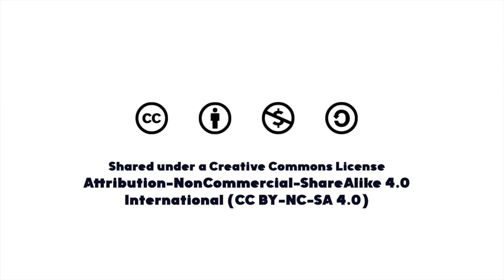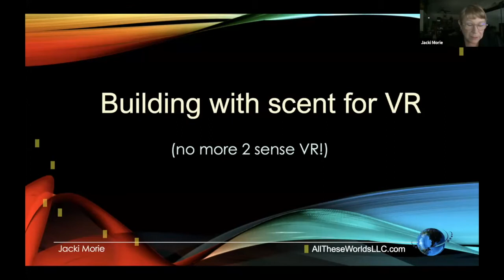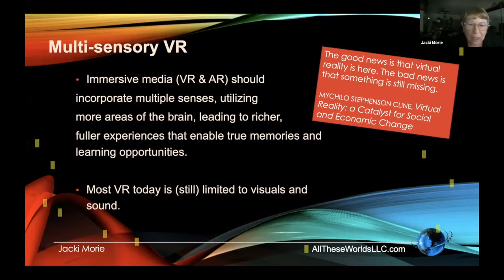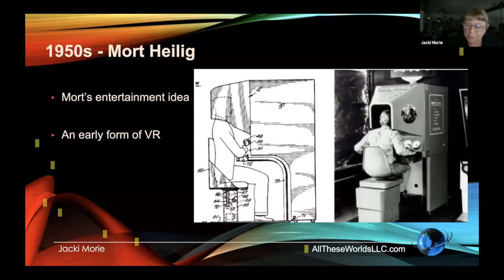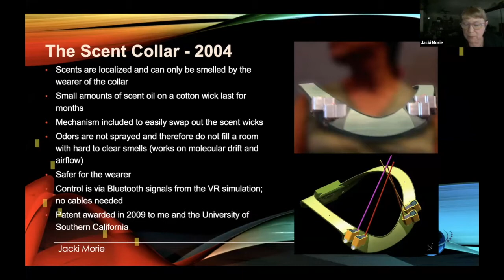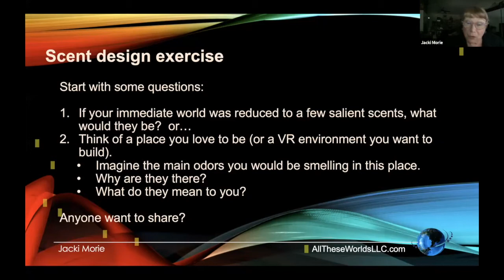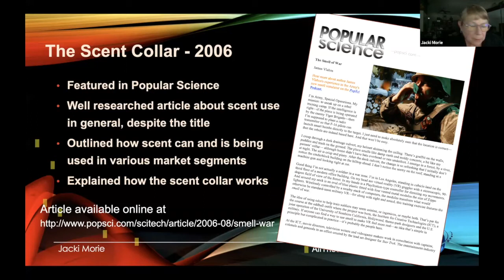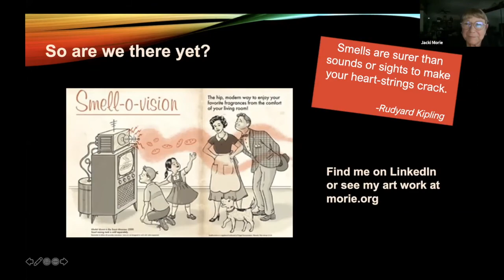Dr Jacquelyn Ford Morie: Building Scent into VR Worlds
With degrees in both art and computer science, Dr. Morie has 25 years experience in developing innovative techniques for rich, emotionally evocative virtual reality (VR) environments. As part of this pioneering work, she invented a scent collar to bring the emotional power of smell to immersive experiences, and developed new types of functions for VR, such as connections to multiple sensor and feedback systems to make VR more effective. Dr. Morie spent 13 years as a Sr. Research Scientist at USC’s Institute for Creative Technologies (ICT), which she helped found. While there, she created novel VR telehealth care activities using her deep understanding of art, computer animation and human behavior to enhance patient engagement with these programs. In the mid-1990s, Dr. Morie started comprehensive computer animation training programs at Walt Disney Feature Animation combining art and technology topics, which she later expanded to the special effects industries at studios such as Rhythm and Hues. Prior to that, Morie worked at UCF’s Institute for Simulation and Training, where she developed techniques to make VR environments more immersive and emotionally compelling, and helped lead a group of innovative students called The Toy Scouts. She has been expanding her VR research to include neuroscience and avatars, developing methods to determine how such technologies can effect positive change in those who use them.